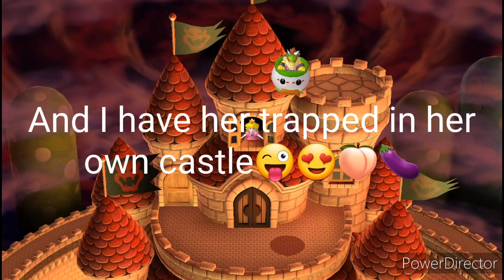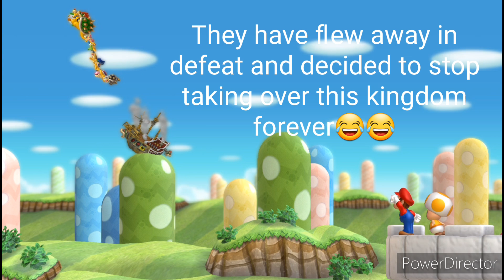New Soup Mario U Hilarious Moments #4: Weegie VS Bowser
This video is a form of clips from my Nintendo switch and its also from my recent Twitch livestream I did the other day.

This video will have some sus jokes so please don't take them too seriously and imitate them under any circumstances.